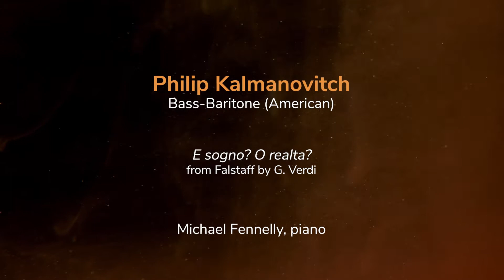Virtual Operatic Voices of the World - Act II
Thank you for joining us for the 11th Anniversary concert of Manny Perez Vocal Studio. The concert, Virtual Operatic Voices of the World, will be presented over 3 days in 3 acts! September 11 is ACT II. These virtual performances can also be enjoyed on Doral’s local channel 77